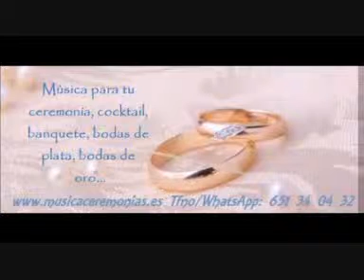AMENIZACION MUSICOS bodas ceremonias Moratalla Murcia